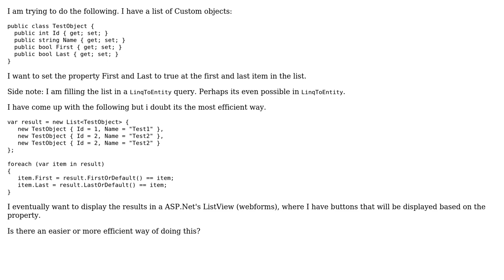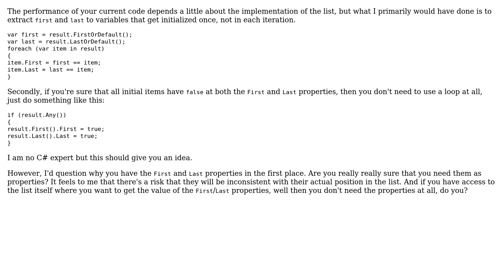Code Review: Update first and last item in List‹T›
With thanks & praise to God, and with thanks to the many people who have made this project possible! | Content (except music & images) licensed under CC BY-SA | Music | Images & others | With thanks to user Simon Forsberg user Jamal user Donniewiko user ANeves and the Stack Exchange Network Trademarks are property of their respective owners. You are responsible for your own actions.